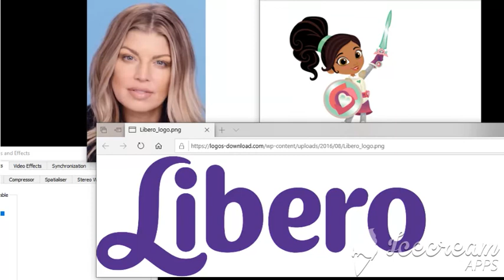The CBeebies Radio Libero Episode Ten Poppy And The Goldfish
You Can Travel Anywhere In A Libero Be Inspired and Flex Your Imagination Muscles With Poppy and Fergie From The Black Eyed Peas In The CBeebies Radio Libero. In The Episode They Reach Out To Nella SpongeBob SquarePants and Danger Mouse Who Has Built Her Den High On The Rocks On The Solway Coast For a Beautiful Fishy Adventure Under The Sea.